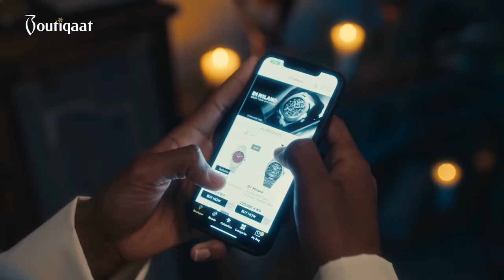تختلف الأذواق والبوكس واحد - اعلان بوتيكات رمضان ٢٠٢٢